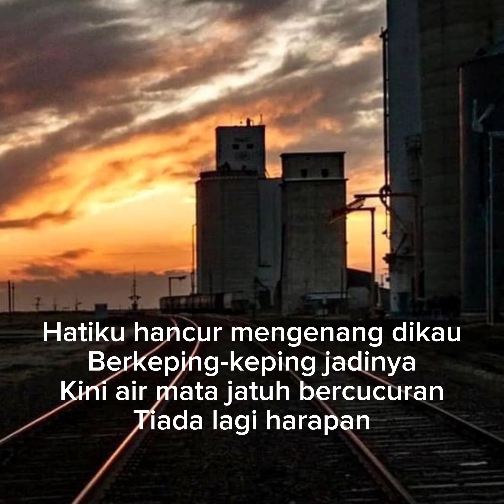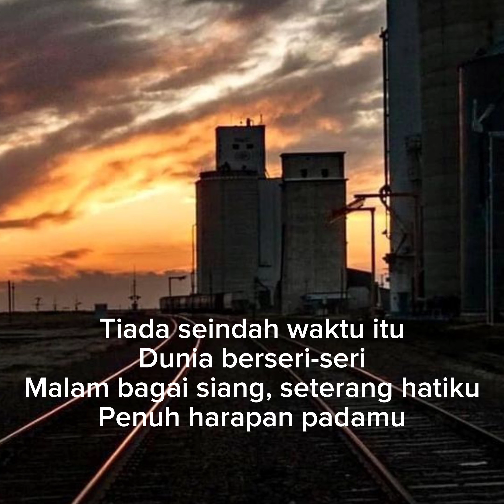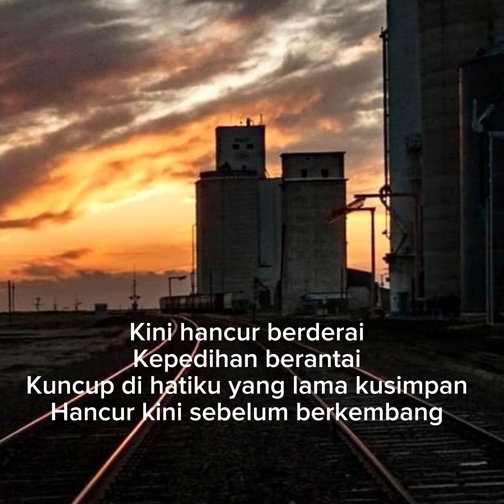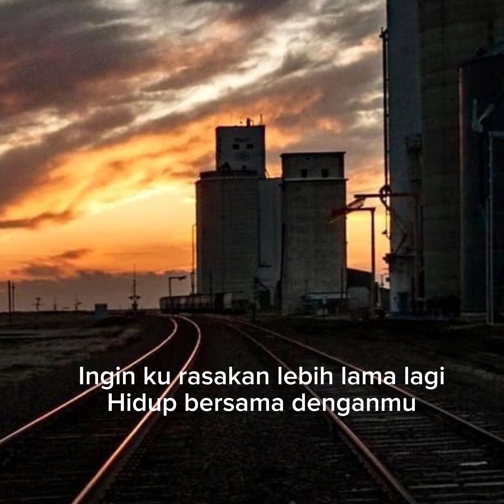layu sebelum berkembang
Lainani Kawi